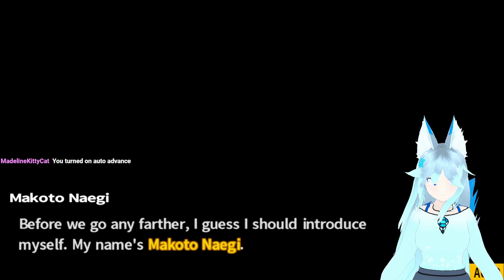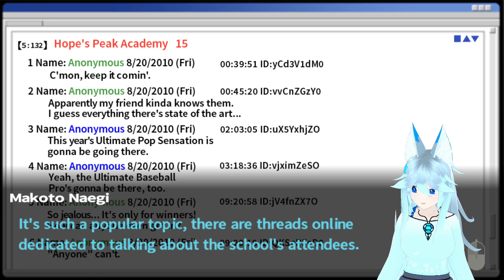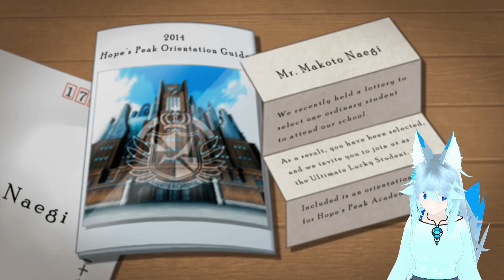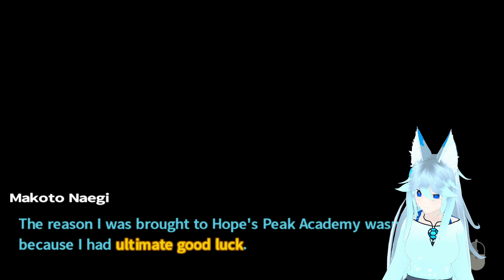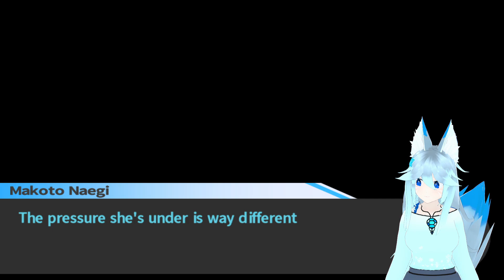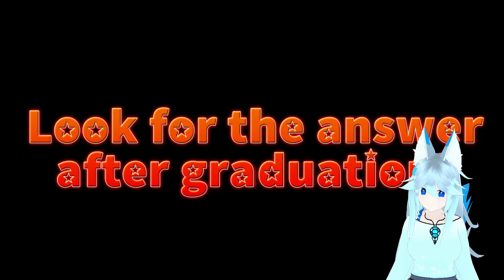[7/22/24] Never Seen Anything About This, So Let's Go!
Stream date: July 22nd, 2024
Full title: (EN VTuber) never seen anything about this, so lets go! | !discord !commands !youtube

0:00:00 Starting soon
0:04:10 Stream start
0:12:06 Title screen
0:13:44 Blast Off!
0:15:10 Introduction
0:24:54 Prologue
0:34:48 Hifumi introduction
0:37:18 Leon introduction
0:39:51 Sayaka introduction
0:42:32 Toko introduction
0:44:22 Taka introduction
0:45:47 Hina introduction
0:47:52 Chihiro introduction
0:50:17 Kyoko introduction
0:52:23 Junko introduction
0:53:30 Mondo introduction
0:54:42 Celeste introduction
0:56:22 Hiro introduction
0:59:26 Byakuya introduction
1:01:41 Sakura introduction
1:03:18 Prologue continued
1:30:37 Opening movie
1:32:34 Chapter 1 start
1:33:02 Daily Life
2:44:51 Free Time 1?
2:46:05 Stream break
3:12:33 Back from break
3:12:54 Free Time 1
3:22:00 Free Time 2
3:28:59 Free Time 3
3:33:34 Chapter 1 continued
4:21:56 Deadly Life